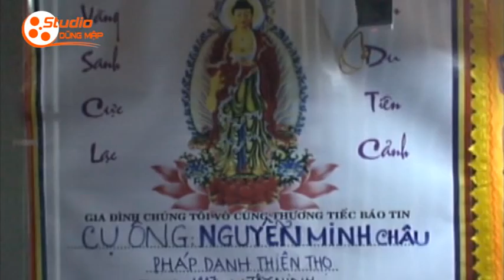LỄ TANG NGHỆ SỸ NHIẾP ẢNH NGUYỄN MINH CHÂU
STUDIO DŨNG MẬP

NHẬN QUAY PHIM,CHỤP HÌNH,CHÉP ĐĨA Blu ray, DVD, VCD

BẢN GIÁ DỊCH VỤ

* CHÉP Đĩa CD - VCD
- 10 đĩa = 5000đ/1VCD
- 100 đĩa = 4.000đ/1VCD
- 500 đĩa = 3.500đ/1VCD
- 1000 đĩa = 3.000đ/1VCD
(Bao gồm đĩa + nhãn đĩa + bao đựng)

* CHÉP Đĩa DVD
- 10 đĩa = 8.000đ/1DVD
- 100 đĩa = 7.000đ/1DVD
- 500 đĩa = 6.000đ/1DVD
- 1000 đĩa = 5.000đ/1DVD

* CHÉP Đĩa Blu ray
- 1 đĩa = 150.000đ/1 Blu ray
- 10 đĩa = 120.000đ/1 Blu ray
- 100 đĩa = 100.000đ/1 Blu ray
- 1000 đĩa = 70.000đ/1 Blu ray

* IN DẬP MẶT ĐĨA CD - VCD
1.000 đĩa = 4.000đ/1VCD
2.000 đĩa = 3.800đ/1VCD
5.000 đĩa = 3.700đ/1VCD
10.000 đĩa = 3.000đ/1VCD
(Bao gồm đĩa +  bao đựng)

* IN DẬP MẶT ĐĨA DVD
1.000 đĩa = 6.000đ/1DVD
2.000 đĩa = 5.500đ/1DVD
5.000 đĩa = 5.000đ/1DVD
10.000 đĩa = 4.500đ/1DVD

* IN DECAN DÁN LÊN ĐĨA CD/DVD
   Nhãn thường = 5.000đ
Nhãn bóng = 1.000đ

* CHUYỂN BĂNG VIDEO VHS , MINI DV SANG DVD
1 băng = 100.000đ/1DVD
2 băng = 80.000đ/1DVD
5 băng = 60.000đ/1DVD

* CHUYỂN BĂNG CASSETTE SANG CD , MP3
1 BĂNG = 30.000Đ/1CD HOẶC 1 FILE MP3

* QUAY PHIM + CHỤP HÌNH

 Chuyên quay các thể loại :

Quảng cáo, Tự giới thiệu.

 Phóng sự - Tài liệu - Tư liệu.

Phim truyện - Tiểu phẩm.

Tin tức - Sự kiện - Ghi nhanh - Phỏng vấn.

Ca nhạc sân khấu - Video Clip - Gameshow.

 Hội nghị - Hội thảo - Họp báo - Họp mặt.

Tiệc sinh nhật - Cưới - Hỏi - Tất niên

Đặc Biệt : Các chương trình Thuyết Pháp , Giảng Pháp .

Quay trên các máy chuyên dụng (HD) đời mới .

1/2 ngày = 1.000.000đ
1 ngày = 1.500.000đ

CHO THUÊ MÁY QUAY

SONY, CANON (CẦM TAY) = 500 NGÀN/1 NGÀY
Bao gồm chân máy + thẻ nhớ 32 GB + sạc Pin

* BÁN CÁC MẪU LÀM ĐẦU BĂNG CƯỚI , HỎI , SINH NHẬT , ĐÁM TANG , MỪNG THỌ .

1 mẫu đầu băng = 200.000đ

86 BÌNH QƯỚI PHƯỜNG 27 QUẬN BÌNH THẠNH

69/24 ĐƯỜNG 47 PHƯỜNG HIỆP BÌNH CHÁNH QUẬN THỦ ĐỨC (Gần Chùa Ưu Đàm)

95 ĐƯỜNG 68 KHU BÌNH PHÚ 2 PHƯỜNG 10 QUẬN 6

ĐIỆN THOẠI LIÊN LẠC :

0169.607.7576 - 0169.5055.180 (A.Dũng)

SKYPE : LETRUNGDUNG99

RẤT HÂN HẠNH ĐƯỢC PHỤC VỤ QÚY KHÁCH